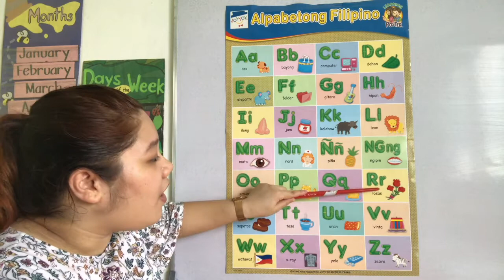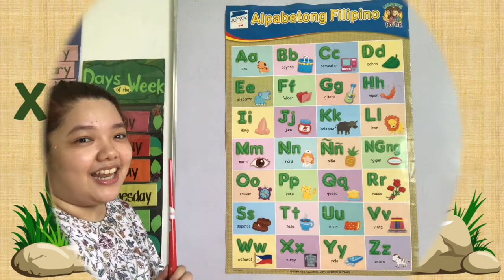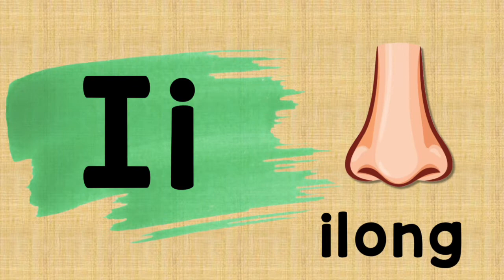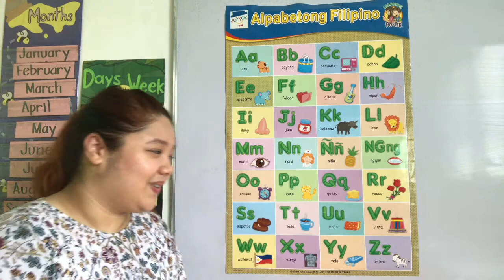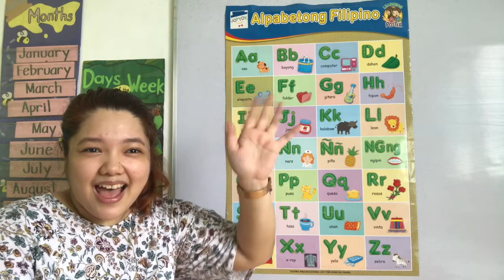Ang Alpabetong Filipino - Filipino Time with Teacher Mela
Sabayan niyo ako sa pagkanta ng Alpabetong Filipino!